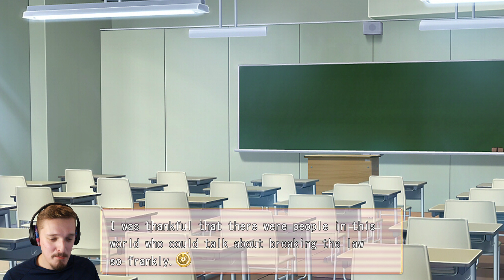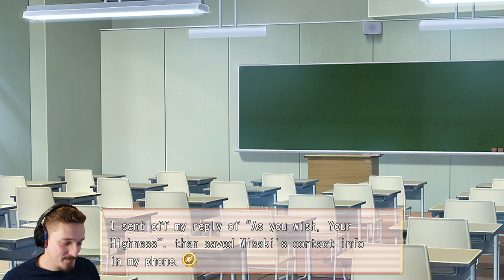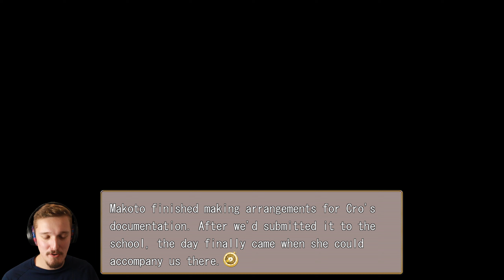Is That Too Much to Ask? | ChronoClock Episode 32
It's time to get Cro a phone, and look into enrolling her in School.

If you're interested in sending me a key for your Visual Novel or other inquiries, feel free to message me here